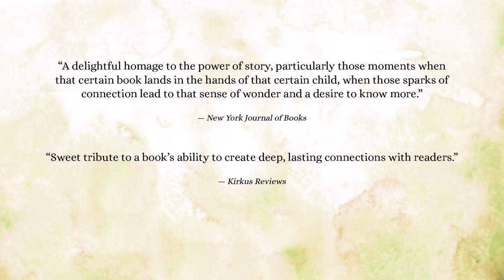John Schu discusses Lauren Castillo's illustrations for This Is a Story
"An homage to book and library lovers everywhere, Schu and Castillo’s book takes readers on a journey that shows how words can lead to human connections. . . . A valentine to reading, books, the love of books, and the rooms that house them, this charmer will find a home in every heart."
—School Library Journal (starred review)

Children’s literacy advocate John Schu and Caldecott Honor recipient Lauren Castillo celebrate the power of finding the perfect book—in a story that’s more relevant than ever.

With a sea-horse kite in hand, a child heads out with Dad to the library. On the way they stop at a park, joining lots of people, some of whom are flying kites, too. At the library, a person toting a big pile of books hands over a story on a favorite subject: the sea horse. All around, there are readers poring over books, each with their own questions, ideas to explore, hopes for the future, and imaginations ready to spark. With a warm, lyrical text and tenderly expressive illustrations, John Schu and Lauren Castillo invite us to imagine the myriad ways that books can foster connection and understanding—and how they can empower children, through their own passions, to transform the world.